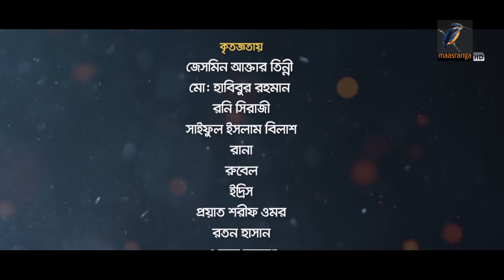Online Offline | Ep 154| Marzuk Russell, AKM Hasan, Nabila, Tanzika, Nadia| Bangla Drama Serial 2022